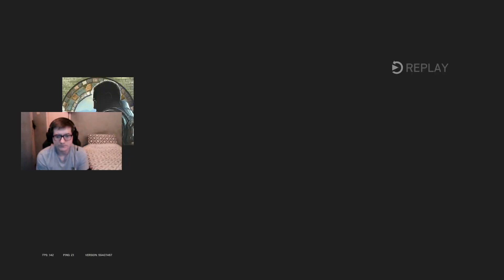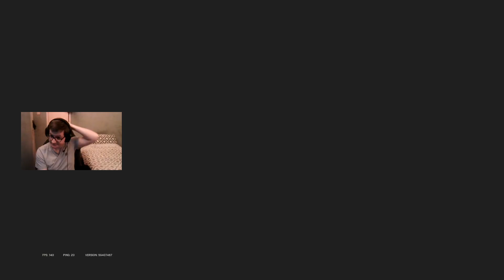Rainbow Six Siege: Dread Factor Road To Champion - Ep 334